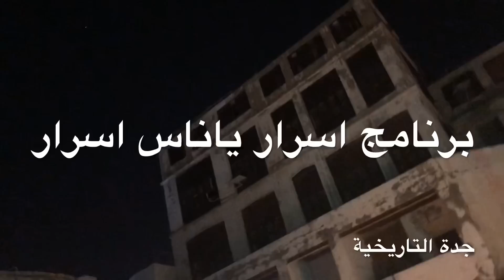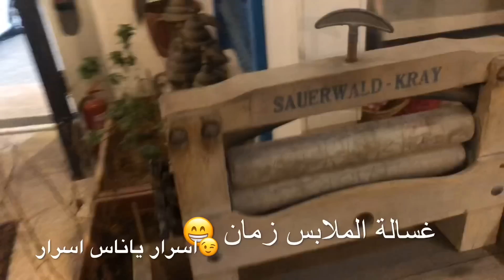اول حلقة من برنامج 'اسرار ياناس اسرار' وغسالة أيام زمان 😁